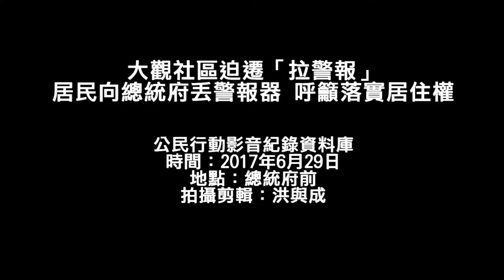20170629 大觀社區「拉警報」 居民向總統府丟警報器 呼籲落實居住權